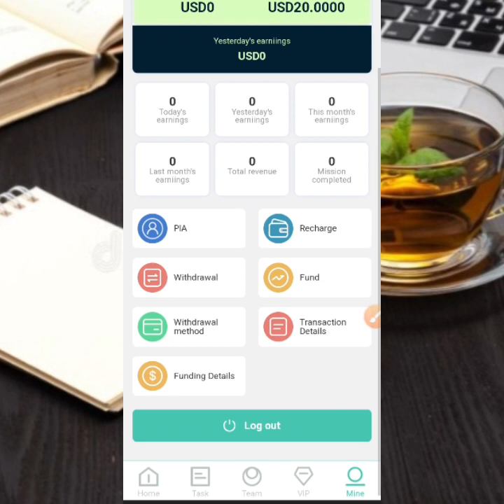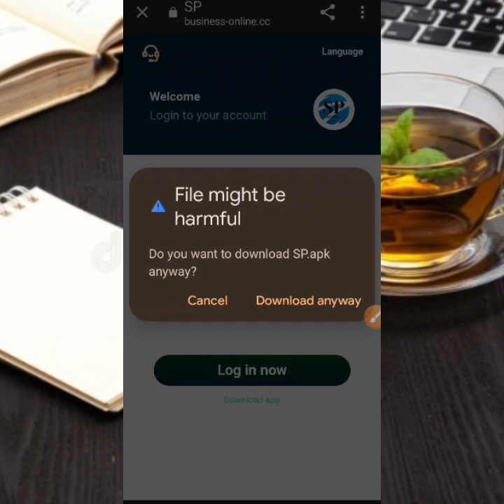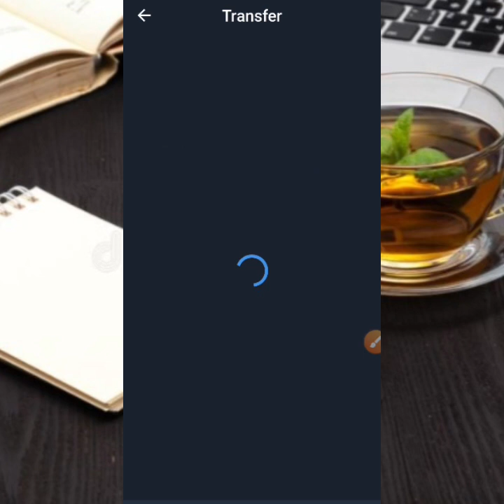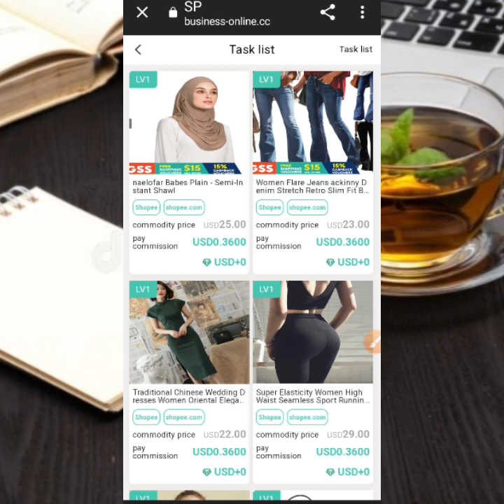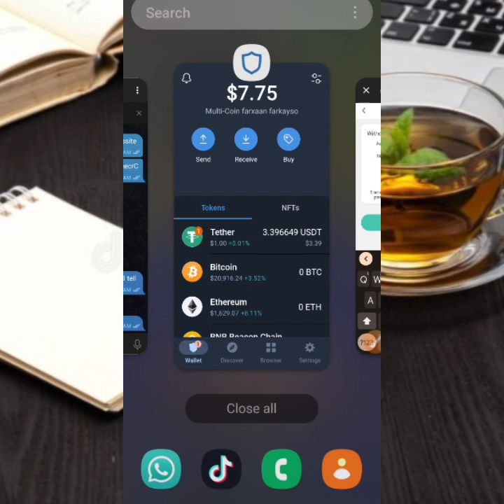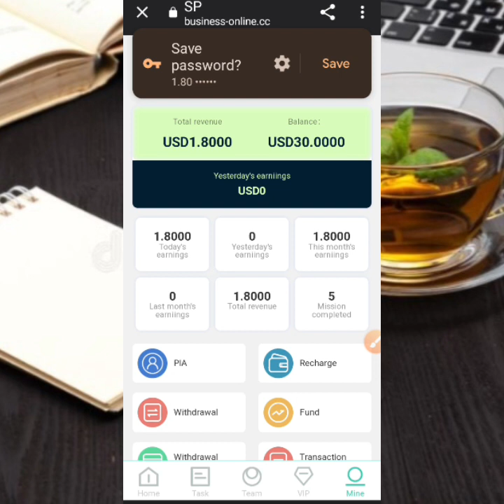$12 kasamee per week website Kan |withdraw proofment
Details for me .⬇️
 (Blogger farkayso.we can will make cooperation.)
Magacaygu waa.farxaan maxamuud Muuse (farkayso).
Kunool magalda burco .
halakan waxad Ku baran doonta,Sida ugu fudud online lacag loga sameyo investment and non investment.
iyo barnaamijyo kusaabsan technology.